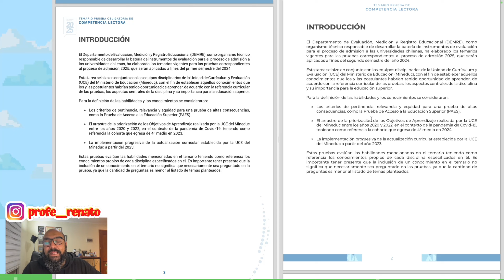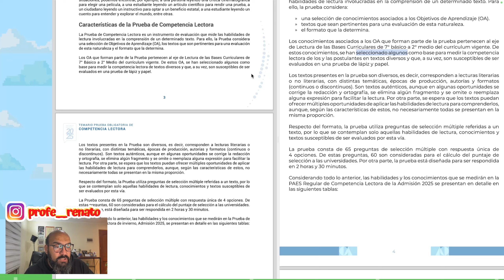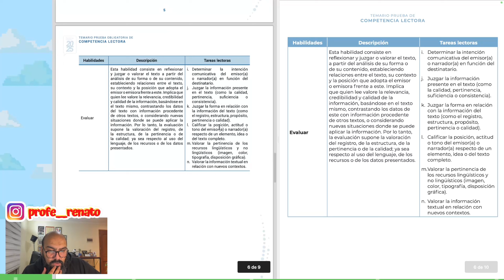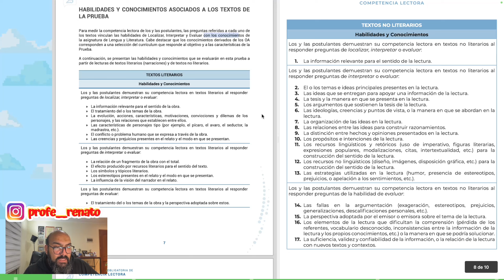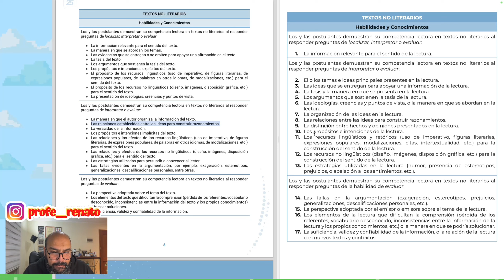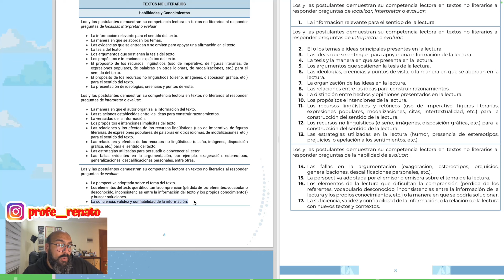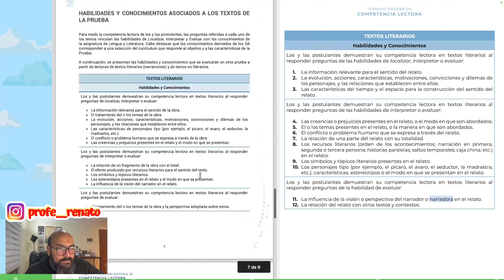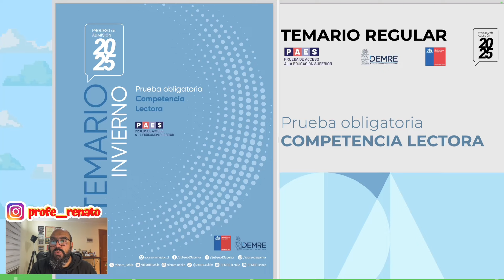¡Sí! Hay CAMBIOS: NUEVO TEMARIO PAES REGULAR 2024 en Competencia Lectora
Recién salió el TEMARIO y hay que darle una miradira...